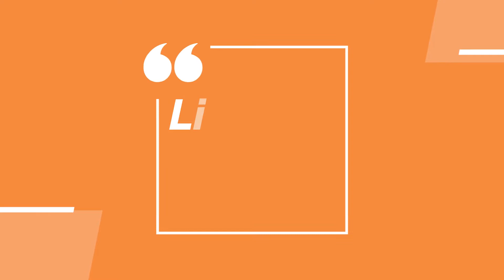Vithuraya Chi Nagari G | Tejas Khamkar & Aryan deshmukh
Get in touch with me on : Facebook